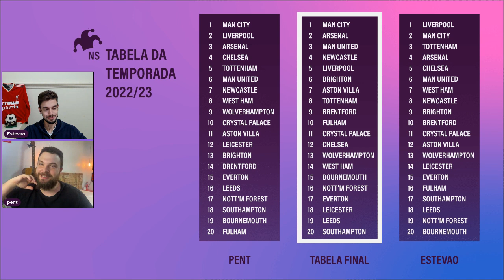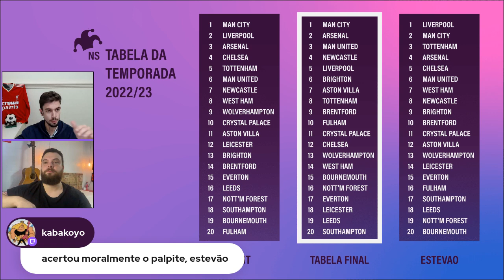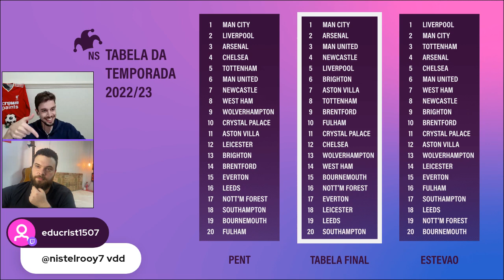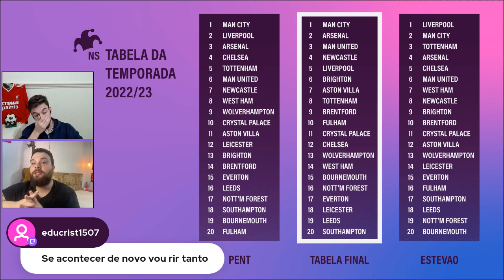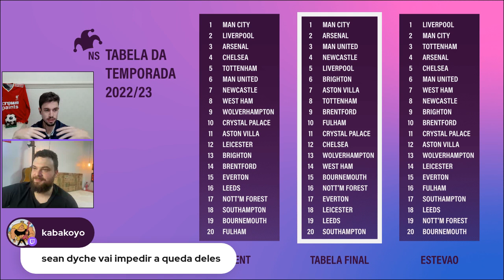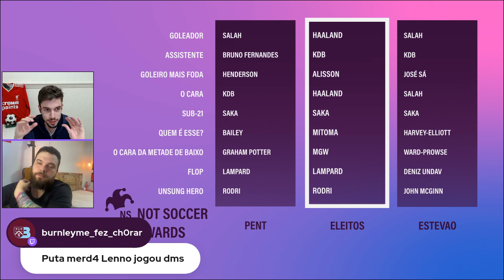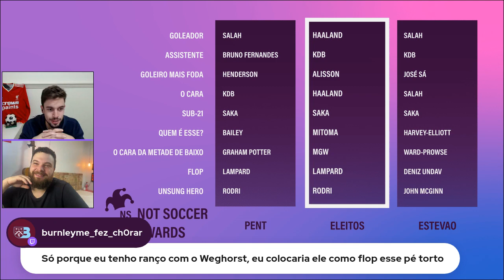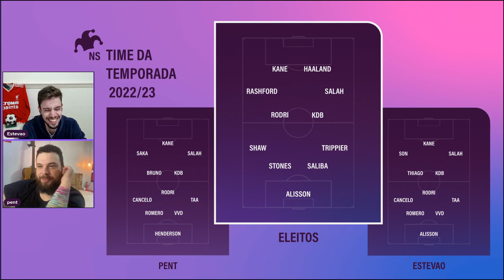NOT SOCCER | Episódio 72 - The Not Soccer Awards 2022/23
Live de 08/06/2023 feita na Twitch!

Pra quem não pôde ver ao vivo, ainda dá pra ficar por dentro do nosso papo!

Tabela - 00:06:59
Awards - 01:00:52
Times - 01:23:09

Se inscreve aqui no canal e segue a gente lá no Twitter e na Twitch!

Que tal fazer parte da nossa comunidade?